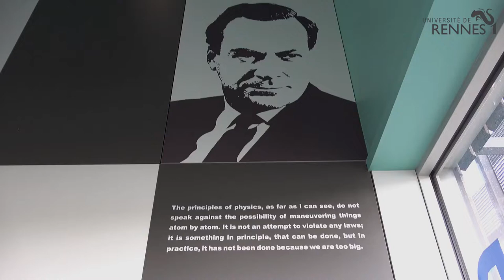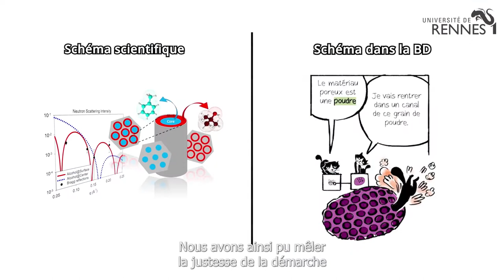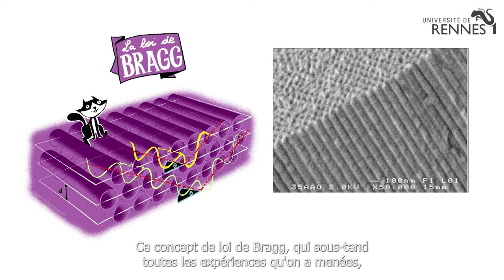Nanomonde et confinement : quand les physiciens se mettent à la BD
Un chat et sa maîtresse vont explorer des canaux remplis de liquides, creusés dans un matériau poreux. Ce voyage aux péripéties multiples leur fait découvrir les propriétés fascinantes des liquides confinés, révélées par le rayonnement d’une source de neutrons. Ces propriétés ont des applications, pour désaliniser l’eau de mer par exemple. Saisie au vol par la bande dessinée, leur aventure illustre celle d’un projet de recherche scientifique, qui requiert de leur part imagination, prise de risque, collaboration et esprit critique. Le confinement a aussi des vertus !

Retrouvez toutes actualités scientifiques sur le site de l'Université de Rennes 1